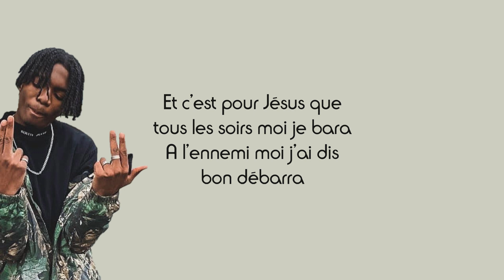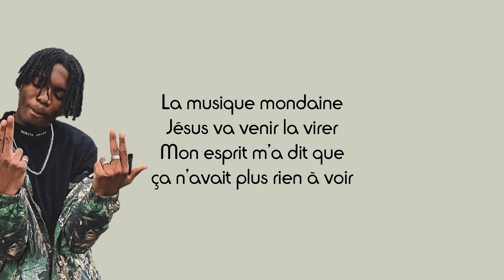Gaillard (ft. Clins) - Mouv (Paroles)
Partage📣
Commente ✏
Détails du chant :
Titre : Mouv
Artistes : Gaillard, Clins
Label : Fast Food Music Christ